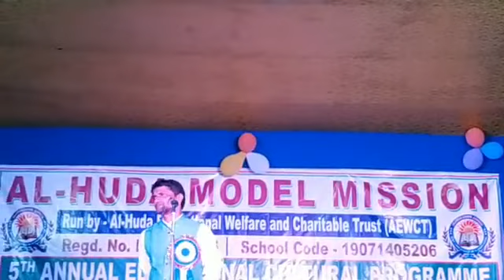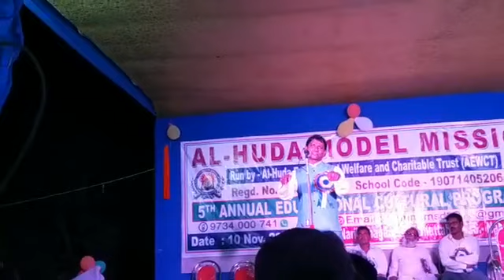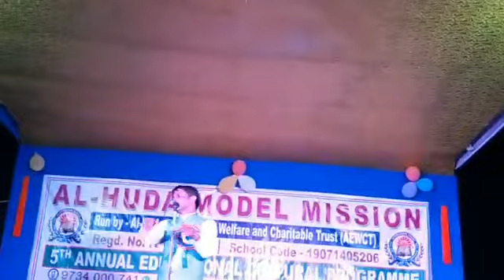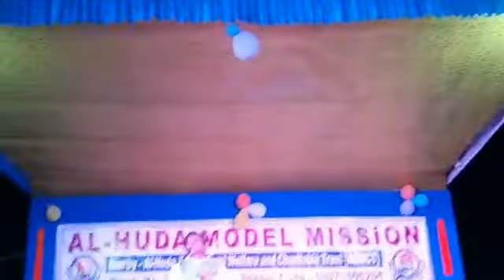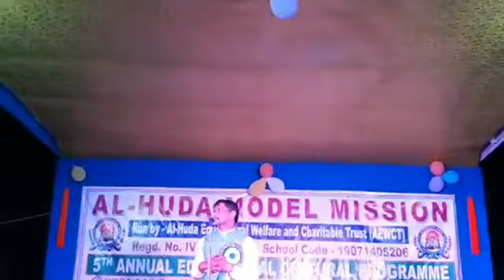MOFAKKERUL ISLAM AT AL HUDA MODEL MISSION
UTTORERKOTHA , MOFAKKERUL ISLAM AT AL HUDA MODEL MISSION || প্রকাশনায় 'উত্তরের কথা' ইউ টিউব চ্যানেল Iএছাড়া আমার সমস্ত নতুন নতুন ভিডিও এবং টিউটোরিয়াল পেতে আমার ইউটিউব চ্যানেলের লিংকে ক্লিক করে subscribe করুন, নোটিফিকেশনের জন্য বেল টিপুন, এবং ভিডিও ভালো লাগলে 👍 দিতে ভুলবেন না, ধন্যবাদ।।